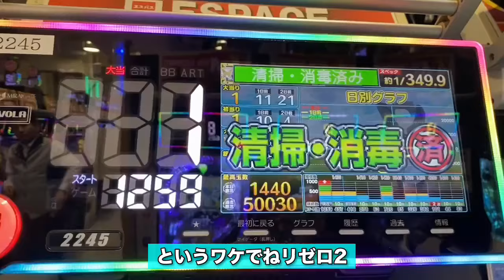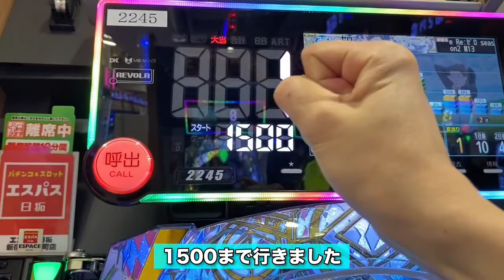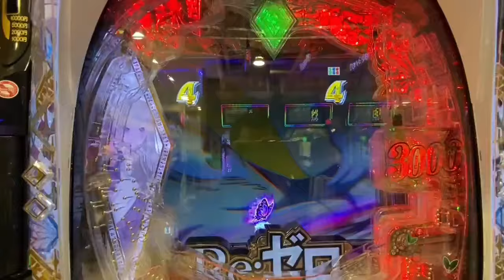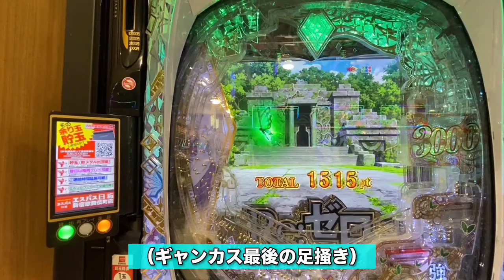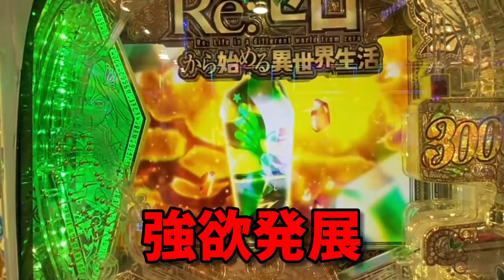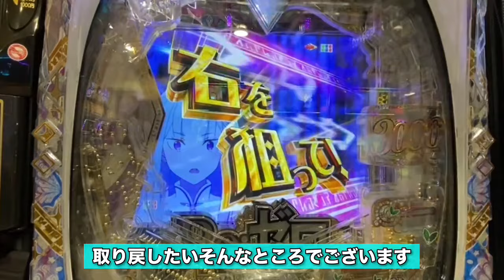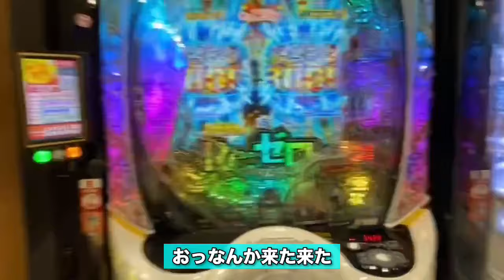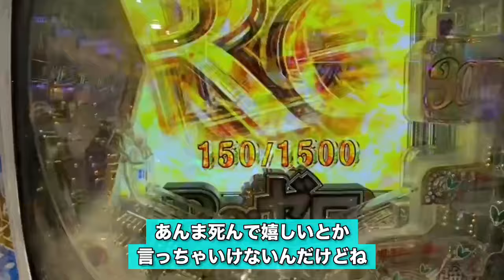【パチンコ】後に留年する男のリゼロ2 1500もハマって大発狂…逆転なるか？【パソコン錬金ギャンブルおまけ】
アディショナルで打ったパチンコ動画。留年のドタバタで忘れていました。一応、釈明しておきますが留年してからリゼロ2を打っているわけではありません。
さすがに留年してまで1/349のリゼロ2打ったら破綻しますよ～。
たぶん買ったの20日くらいなので多分2週間前です。
つまりこの動画はストックの動画だということです。
いやまさかね、留年するとは。留年前にパソコンを買っておいてよかったと思う反面、もっと大切につかえばよかったとも思う。
とはいえ2月はネタもなかったし、個人事業だけで動画成り立たせるのもつらかったので仕方ないですね。
上げるか迷いましたけど、上げます。
いずれ資金に余裕ができたらリゼロ2打ちたいな。
いや、学費のために…。それはダメだ。
ああスバルくんみたく死に戻り出来たらと考える今日この頃である。

【中央大学遊び人サークル】
主に陰キャ向け（陽キャも可能）の
サークルです。
・公営ギャンブル（たちかわ・京王閣競輪）
（川崎・府中・大井競馬、多摩川ボート）
・カードゲーム（ポケカ、トランプetc）
・麻雀（リアル麻雀、じゃんたまetc）
・アニメ鑑賞
・ゲーム（桃鉄、マリカー、スマブラetc）
・動画制作、お絵かきなど… で遊ぶサークルです。
競馬観戦などの賭博や、麻雀、桃鉄、ゲームなどなどなんでもありです。気軽にディスコから入会してください！
ちなみに代表は永久にチュー王子です。僕が副代表です。
つまりこのサークルでは上下関係などはいらねえ！という自由なサークルを目指しています。
カルトやアカは垢バン対象になります！よろしくお願いします！！！
サークルを相当クラッシュするようなことさえしなければ何してもいいです！
入会はディスコで参加するだけで参加出来るインカレサークルなのでぜひ中央大学だけでなく帝京や明星大の人や他大学生もウェルカムです！

→経済学部の楽単教えられますのでDMよければどうぞ。